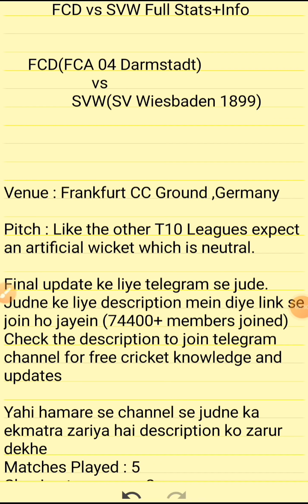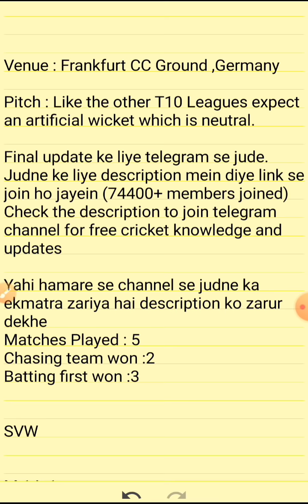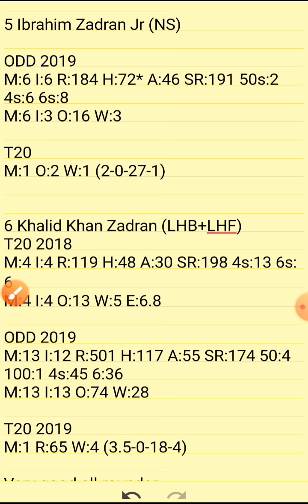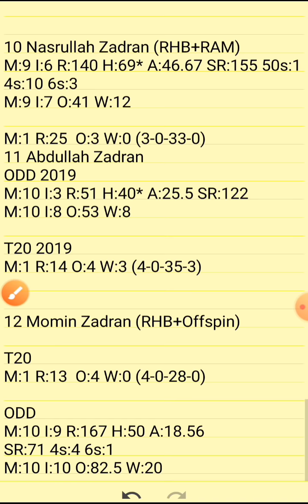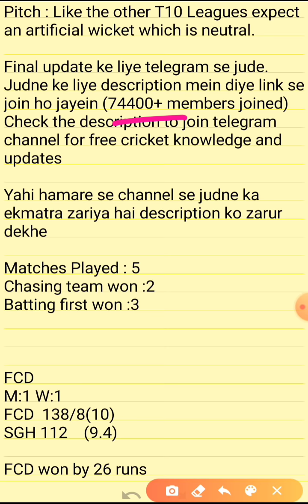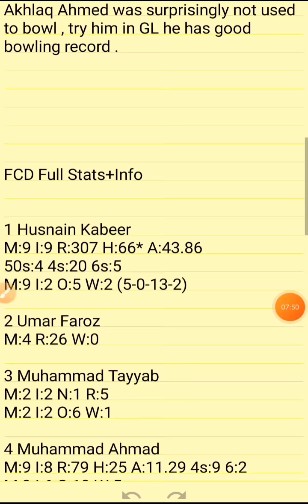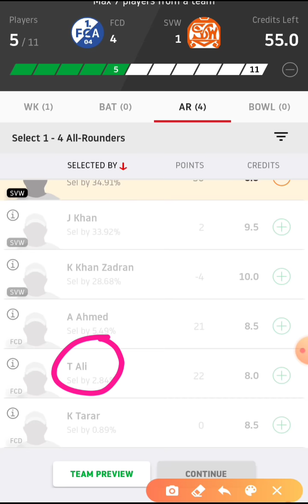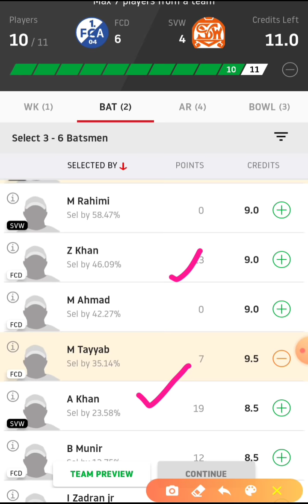FCD vs SVW Dream11 | FCD vs SVW Dream11 Team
FCD vs SVW Dream11| FCD vs SVW | FCD vs SVW Dream11 Team | is a match of frankfurt t10  and includes match preview for fcd vs svw dream11 from the dream11 ecs frankfurt t10

1. This analysis  is based on my

2.Dream11 takes great care to comply with all central and state legislation in India to ensure that  users are fully protected. Every contest on  platform is carefully designed to comply with applicable statutes and regulations in India.